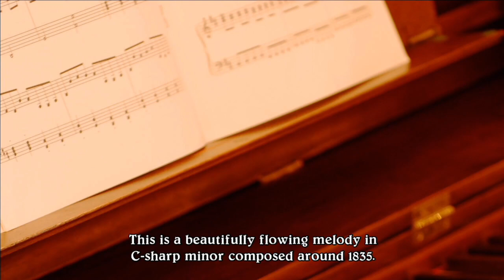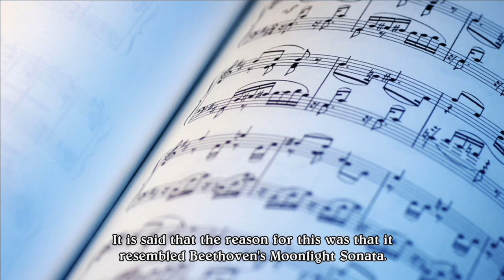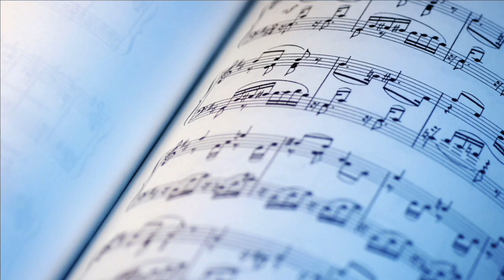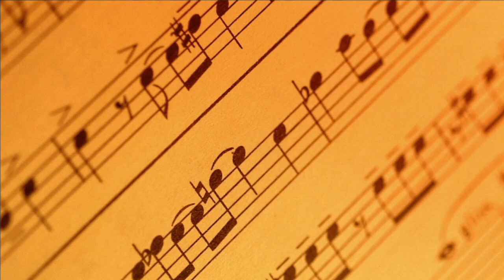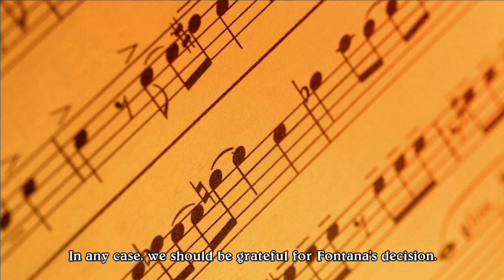Eternal Sonata (2007) (Xbox 360) - Lento Cemetery - Death Crow boss battle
Death Crow is the last battle of Chapter 3 and it's harder than anything else up until now. The good news is that Lento Cemetery is an easy (but very tedious) level grinding spot.

Before the battle equip Viola with the Brilliant Brooch you got in Woodblock Groves and a def accessory. There's almost no light on the field and you want Viola to cast Heal Arrow at the end of every turn.

When the battle starts use Falsetto and Allegretto to kill the other two enemies and keep Viola away! Make sure someone other than Viola has Death Crow's attention before moving her in close for attacks. Healing Arrow can have problems keeping up with dmg so if she gets ko'd or starts taking lots of dmg you might want to reload.

If you can get Heal Arrow to keep up with dmg it's just a matter of outlasting it.